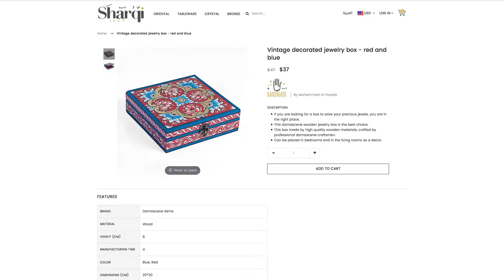منصّة أردنية تسهّل بيع وشراء المنتَجات الحرفية [ومضة تيفي]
لطالما شكّلت الأسواق والمناطق السياحية في المدن مقصدَ الحرفيين الأوّل لبيع منتَجاتهم، والآن يبدو أنّ الإنترنت أصبحت توفّر لهم أسواق جديدة حتّى في مناطق أكثر بعداً.
من هذا المنطلق، تسعى الشركة الناشئة الأردنية "شرقي شوب" Sharqi Shop إلى توفير منصّة إلكترونية تمكّن مصمّمي وصانعي المنتجات اليدوية من بيع منتَجاتهم، وتسمح لمحبّي هذه المنتَجات بشرائها إلكترونياً.
تريد هذه المنصّة أن تصبح سوقاً إلكترونية يَسهُل الوصول إليها من قبل البائعين والشارين، وتسهيل عملية انتقال الحرفيين إلى الإنترنت. ومن أجل ذلك، تتولّى "شرقي شوب" عمليات عرض المنتَجات وتسويقها إضافة إلى عمليات البيع والدفع الإلكتروني.
 في هذا الفيديو، تقول آلاء المحمود، المسؤولة عن تطوير الأعمال في "شرقي شوب"، إنّ المنصّة الأردنية توفّر طريقتَين للدفع: عبر الإنترنت أو من خلال الدفع عند التسليم. أمّا توصيل المنتَجات فتتولّاه شركة "أرامكس" Aramex.